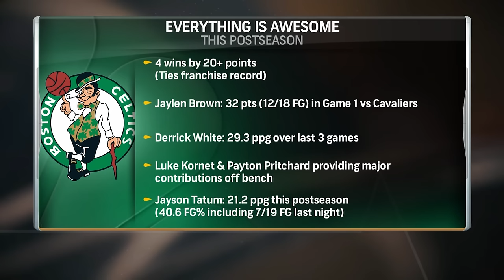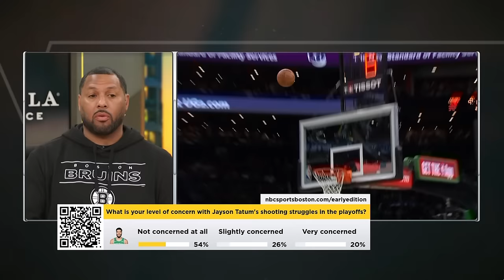House: Tatum doesn't have to be 'the guy' every game | Concern level with JT's playoff struggles?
Eddie House, Gary Washburn and Rob "Hardy" Poole join Trenni Casey on Arbella Early Edition to discuss Jayson Tatum's below-average shooting numbers so far in the postseason. The Celtics superstar is averaging 21.2 points per game, and finished 7/19 on field goal attempts in Game 1 vs. the Cavaliers. How concerning is it, if at all? The crew debates.